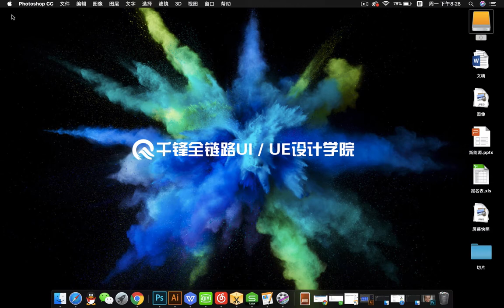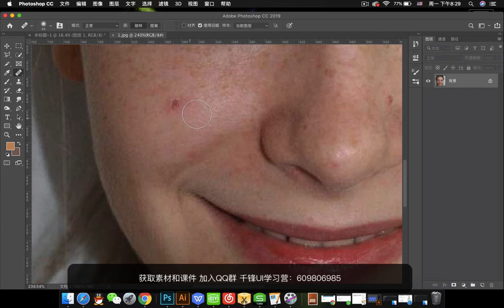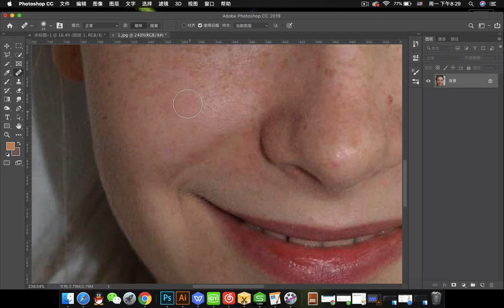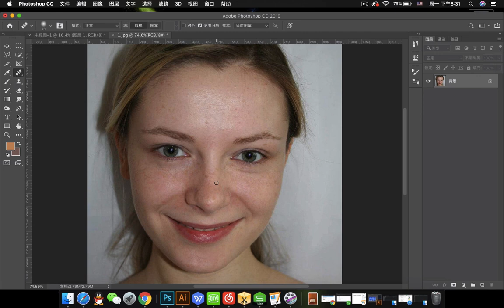千锋UI教程：36 修复画笔工具